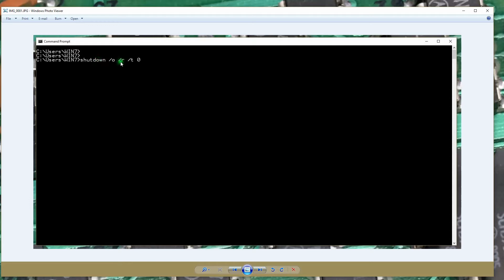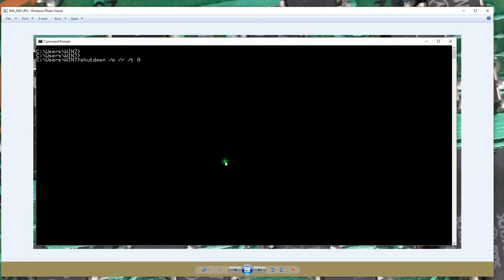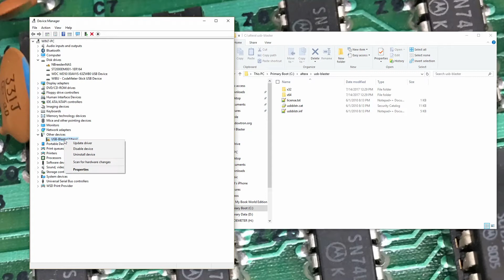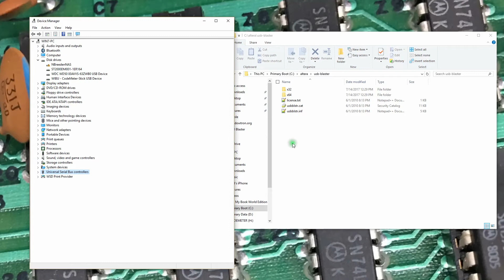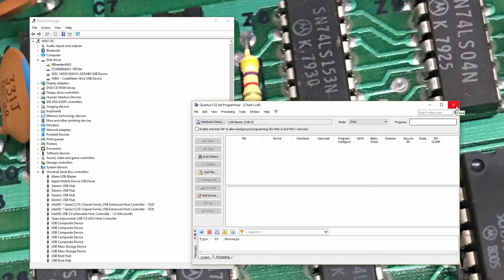Tools - Installing the USB Blaster driver in Windows 10 - STB58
In this video I'll show you how to install the USB Blaster driver in Windows 10. The USB Blaster is used to program the FPGA on the Barlett Labs MISE and MIRE along with may other devices.

You can find a number of clone USB-Blasters on Amazon.com - This is where I got mine.